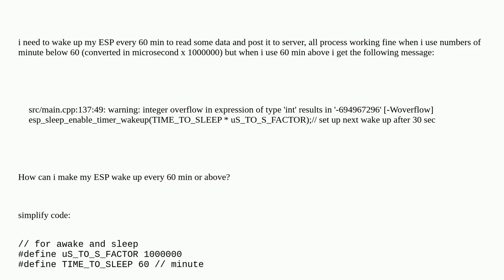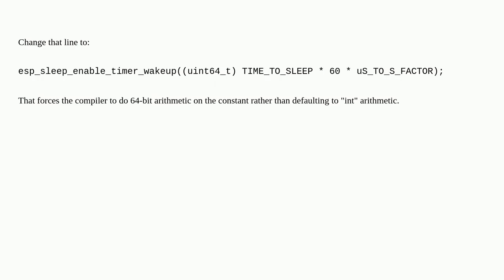integer overflow in expression of type 'int' results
A special thanks goes out to the community

  integer sleep esp32 c++